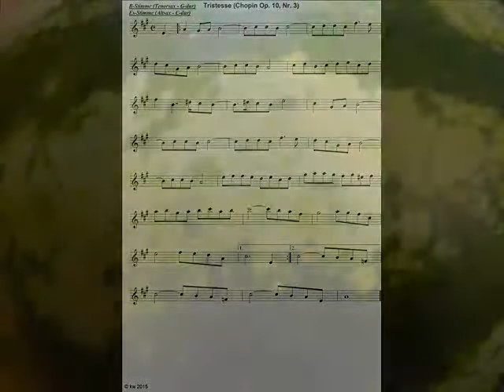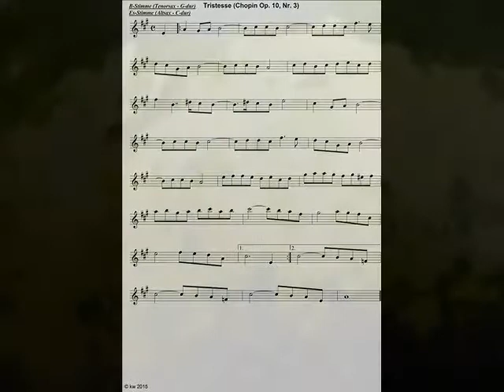Chopin Op.10#3 "Tristesse" Romantic Rock Instrumental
Contains free sheet notes for saxophone/tabs for solo guitar
Mit Noten fürs Saxophon (B-Notation) und Gitarrentabs, kostenlos zum Downloaden
Also known as "Chanson de l'adieu"
Lief auch mal mit Text als "In mir klingt ein Lied"
Viel Spaß - enjoy!